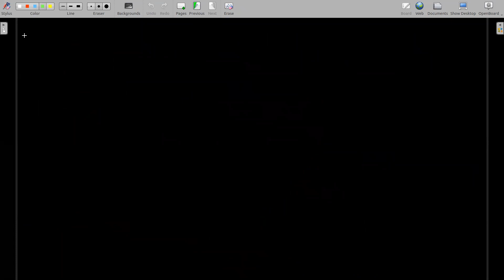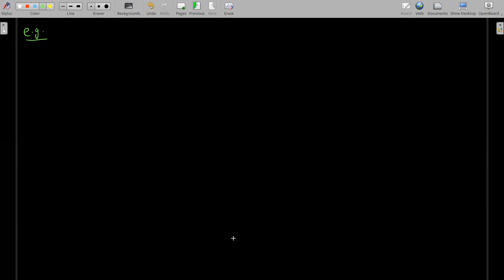Lecture 4 : Errors, Algorithms, and Stability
We provide few more examples of loss of accuracy due to limited format. We provide  modifications to avoid the loss of digits wherever possible. Also we discuss the nesting form of polynomials which reduce computations.